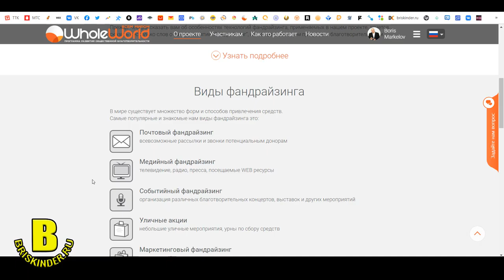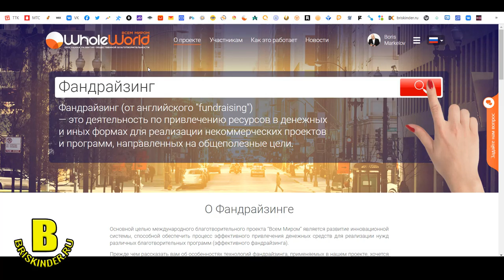Whole World моими глазами Часть 1 О Фандрайзинге